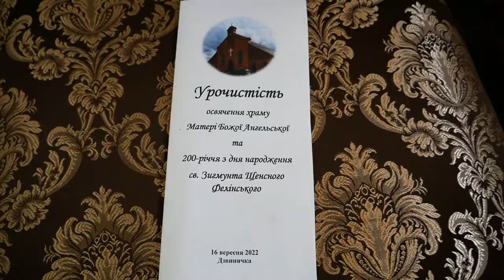200-річчя з дня народження Св. ЗигмунтаФеліньского та благословення відновленого храму у Дзинячці.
16 вересня 2022 року у Дзинячці, що на Тернопільщині вірні та духовенство численно згромадились, щоб вшанувати 200-річчя з дня народження Святого Зигмунта Щенсного Феліньского. На честь святого єпископа був відновлений храм у Дзінячці, в якому останні 12 років свого життя служив Святий Зигмунт Щенсний.

Очолив святкування ювілею Львівський митрополит архієпископ Мечислав Мокшицький, разом із єпископом Віталієм Скомаровським, ординарієм Луцької дієцезії, єпископом-емеритом Мар’яном Бучком, священниками РКЦ та УГКЦ, монахинями та вірними з України та Польщі. Об 11.00 розпочався подячний молебень за життя та служіння Святого Зигмунта Щенсного, який приготували сестри Францисканки Родини Марії. Взиваючи заступництва свого засновника сестри особливо молились за тих, котрій страждають внаслідок російської агресії, просили про мир і Боже благословення для України.

Єпископ Віталій Скомаровський у своїй проповіді сказав: «Я присутній тут, тому що Св. Зигмунт Щенсний Фелінський є сином Волинської землі… Я дуже приємно здивований, що сьогодні тут у Дзвіничці я бачу багато вірних, які моляться за Його заступництвом… Він зазнав страждання від самого дитинства…Страждало серце пастиря, коли був не прийнятий вірними, відкинений, як єпископ був переслідуваний, але водночас він працював для добра Церкви, був великим патріотом, захищав народ, захищав права людей, за що отримав 20 років заслання в Ярославль у росії. Після висилки повертається сюди до Дзвинячки і служить ревно Церкві і людям»

Наприкінці єпископ Віталій поставив питання: «Чому ця людина була такою великою, мала змогу служити і стала святою. Думаю відповідь знаходимо в одному з його листів, який написав до своєї мами: “Я не прошу Господа Бога щоби Він вчинив те чи інше, але щоб усе що Він вчинить, так мені було до серця, тільки тому, що це Його Воля, щоб я навіть не мав спокуси прагнути чогось іншого”. Так дійсно кожний святий вчить нас приймати і виконувати Божу Волю. Нехай цю ласку для всіх нас випрошує Святий Зигмунт Щенсний. Амінь».
Після Євхаристії прозвучали слова подяки Львівського Митрополита, які були скеровані до людей, які спричинились до відновлення храму Ангельської Пресвятої Діви Марії у Дзинячці, а саме подякував сестрі Mарії Яніні Кірстен, настоятельці Згромадження Сестер Родини Марії, за її ініціативу, наполегливість та фінансову допомогу, також о. Яцеку Валігурі та о. Мареку Гулику, які безпосереднього з робітниками, малярами, художниками та вірними Дзвинячки працювали над відбудовою храму. Вірні та духовенство з особливим зворушенням та вдячністю згадували о. Миколу Суса, настоятеля громади УГКЦ, який недавно відійшов до Дому Отця. «Завдяки його старанням та допомозі, цей храм виглядає сьогодні так гарно на славу Бога» - неодноразово було чути під час святкування від місцевої влади, духовенства та вірних.

На завершення ювілею всі мали радість розділити спільний стіл під час агапи у домі де жив і здобував святість Архієпископ Зигмунт Щенсний Фелінський.